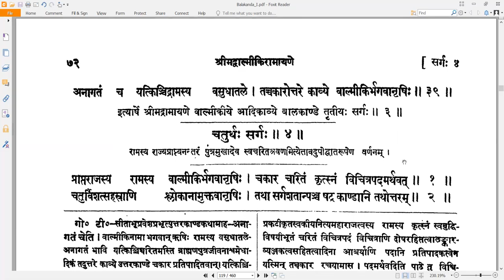3 Valmiki RamayaNam - वाल्मीकि रामायणम् - Balakandam बालकाण्डम् Sarga 3 सर्गः ३